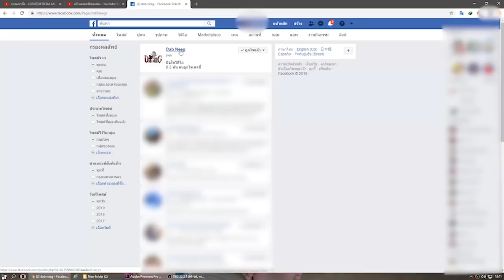dab neeg 1067 cov nyab noob phem